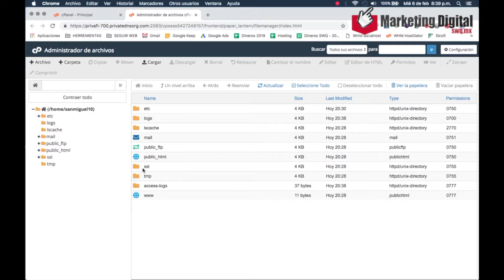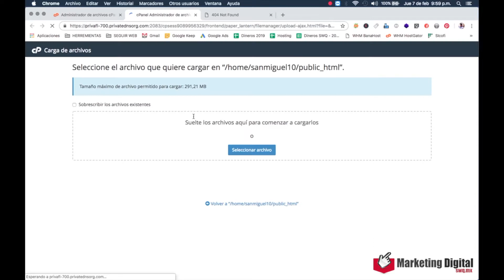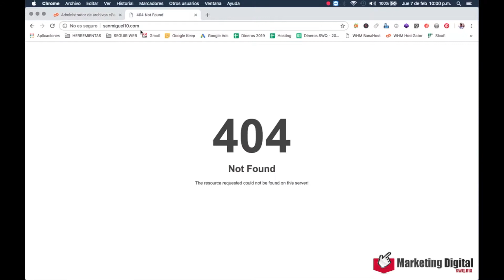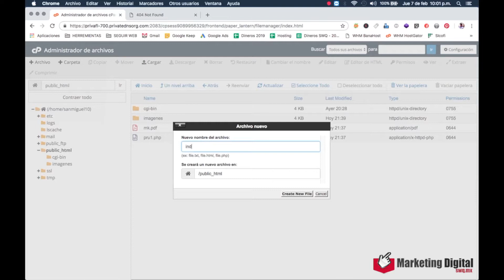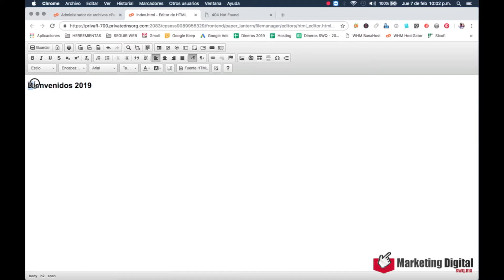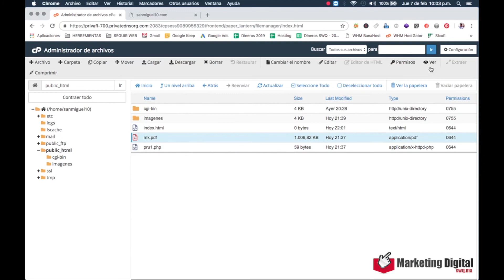Como usar el Administrador de Archivos/ FileManager ► Curso cPanel - Parte 6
Curso cPanel - Parte 6 - Manual, Curso, Tutorial de como usar el Administrador de Archivos/ FileManager desde tu cPanel en tu Hosting. Pasos sencillos para hacerlo, requiere tener previamente tu dominio propio en un plan de hosting. Veremos ejemplos de que podemos hacer con el Administrador de Archivos/ FileManager.

► Contratar un plan de hosting, excelente atención, buen precio y los mejores servidores:

► COMPARTE si te fue de utilidad la información.